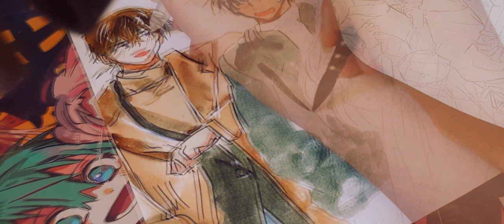Drawing: Thám tử lừng danh Conan "Detetive Conan": Socola ngọt ngào- Aoyama Gōshō/ by Tú Tú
🌸 Họa cụ sử dụng trong video 🌸:
- Màu nước Sakura Koi
- Giấy A4 100gms
- Cọ Holic size S, brush size M